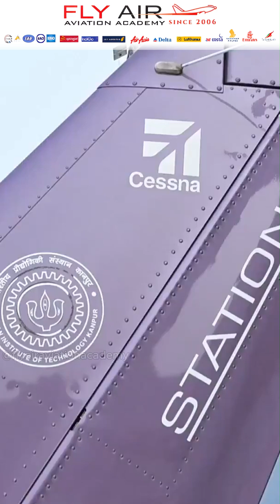Cessna 206H vs Smog: A Mission Aborted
On October 28, 2025, a Cessna 206H took off from Hindon Airbase, carrying chemicals—not passengers. IIT Kanpur’s ₹3.5 crore cloud seeding mission aimed to trigger artificial rain and clear Delhi’s post-Diwali smog. Silver iodide and sodium chloride were released into the sky… but the clouds stayed dry. The mission was aborted. AQI remained above 400. GRAP Stage 2 restrictions continued. A flight of science. A city still gasping. The Cessna 206H—an aircraft that chased the rain.

Join us as we explore the exciting field of aviation, providing you with valuable insights and practical knowledge.

Aviation Academy Pilot Training Flight School Aircraft Maintenance Aviation Management Aviation Courses Become a Pilot Aviation Career Pilot License Flight Training Programs Aviation Scholarships Aviation Education Pilot School Learn to Fly Commercial Pilot Aviation Certification Pilot Career Aviation Industry Airplane Pilot.
Aviation School Pilot Academy Aviation Training Programs Future Pilots Airline Training Flight Instructor Aviation Enthusiast Professional Pilot Aviation Learning Pilot Education Aviation Courses Online Private Pilot Air Traffic Control Aviation Technology Aeronautical Studies Aviation Courses Near Me Pilot Training Institute Flight Simulation Pilot Classes Aviation Science